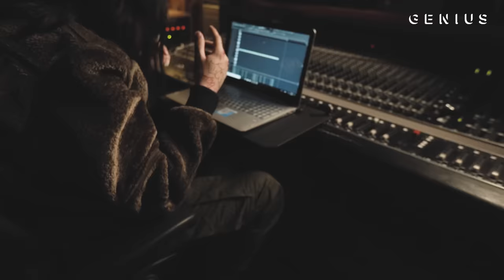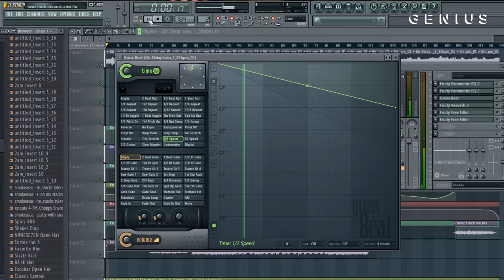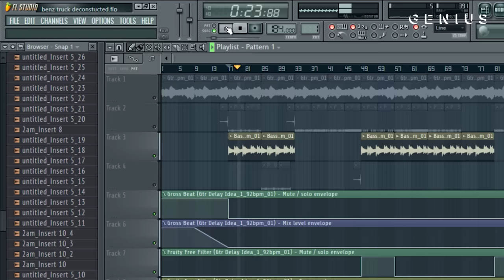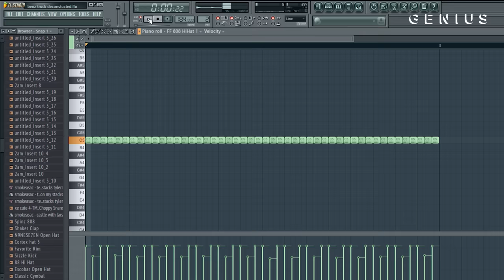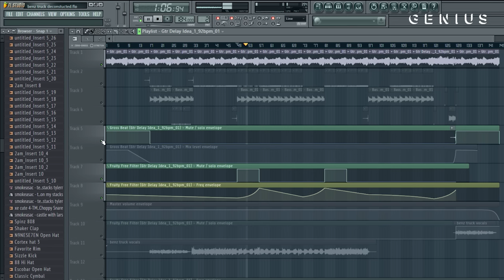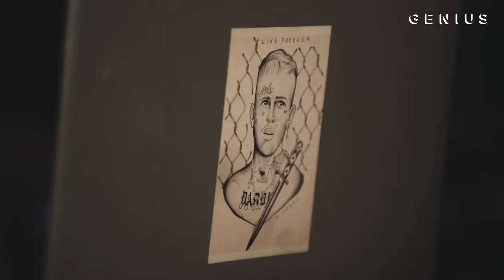The Making Of Lil Peep's "Benz Truck" With Smokeasac | Deconstructed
Lil Peep tragically passed away on Nov. 15th, 2017, at the age of 21. The Long Island rapper was considered a rising star, cultivating an online following for his unique blend of emo-rock and hip-hop. His legacy continues to thrive through his music, including the recent posthumous release of his Marshmello collaboration “Spotlight.”

One of Peep’s biggest hits is “Benz Truck (Гелик),” a track off his 2017 debut album 'Come Over When You’re Sober, Pt. 1.' The song is produced by Smokeasac, who was Peep’s close friend and frequent collaborator. The producer spoke to Genius about the song’s creative process.

CREDITS:
Executive Producer: Felicia Kelley
Creative Director: Andrew Oppeneer
Producer: Ndeye Thioubou
Director/Editor: Zach Cooper
Shooter: Jeffrey Soffer
Shooter: Tim Atakora
Shooter: Ezra McCants